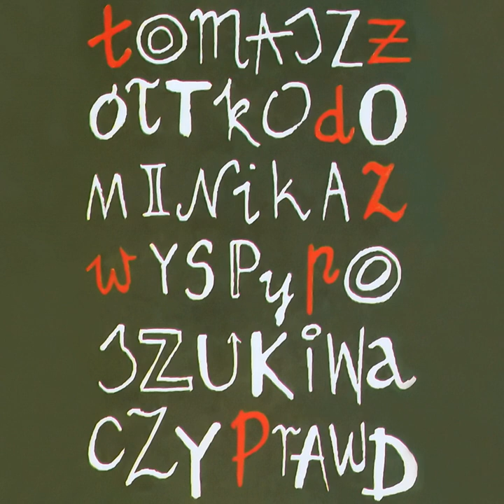11. Tomasz Żółtko - Pochwała Życia Prawdziwego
Tomasz Żółtko - Dominika z wyspy poszukiwaczy prawd. 1992

Śpiew i gitara - Tomasz Żółtko
Muzyka i słowa - Tomasz Żółtko
Reżyser nagrania - Tomasz Żółtko
Inżynier nagrań - Paul Griffith,  Piotr Swadźba
Projekt okładki - Edyta Duda
Nagrania zrealizowano w Studio DEORecordings w Wiśle w kwietniu 1992 r.